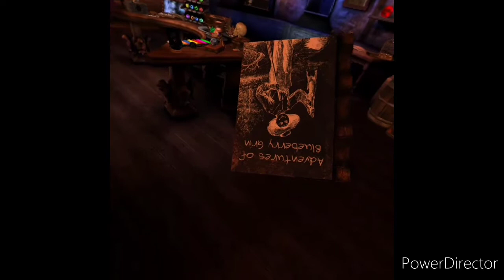THE MAZE! Waltz of the Wizard Hand Tracking Ep2/5, Isak